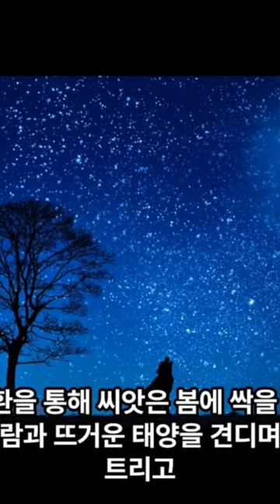"사주팔자에는 하나님의 창조원리가 숨어 있다" 사주인문학 강의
주역과  사주명리학을 통해 삶을 주체적으로 살아 갈 수 있는 묘리를 탐구합니다.

이산선생 역문선원@IChing8